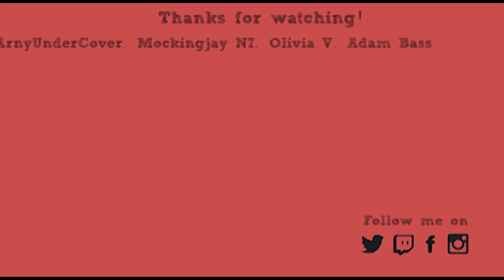Kass' Theme - The Legend of Zelda: Breath of the Wild (Rock Cover) || Shady Cicada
How in the world can I do this shrine quest when all I want to do is stand still and listen to this music? Bird with accordion is a pretty guy with some pretty neat tunes. Now excuse me, I have a blood moon to catch *strips*. Here's my rock cover of "Kass' Theme" from The Legend of Zelda: Breath of the Wild! Hope you enjoy!

British Lets Plays, Oliver Edward Baldry, Darryl, The Great Aggron, Mizutamakun001, Mattatak90, Tyrell Thomas, Hornlitz, Ace the Alchemist, Sanjesh, Ruben Trujillo, Danielle Cormier-Vargas, kivm_, Jordan, Storm Holloway, ArnyUnderCover, Mockingjay N7, Olivia V, Adam Bass. You guys are awesome!

-CREDITS-